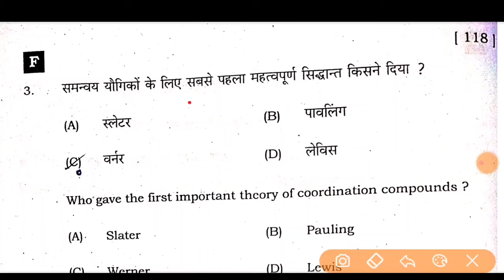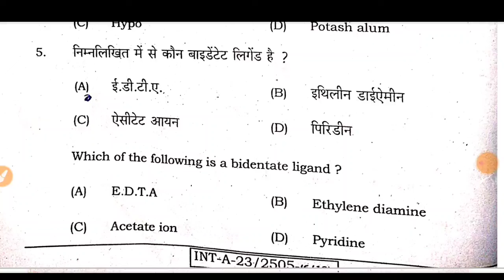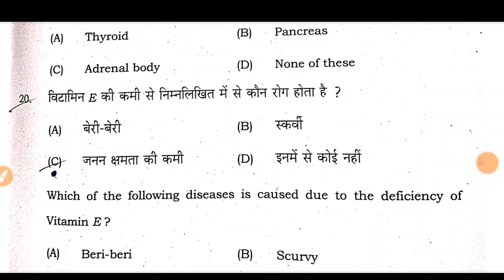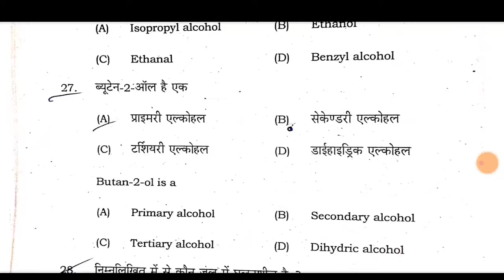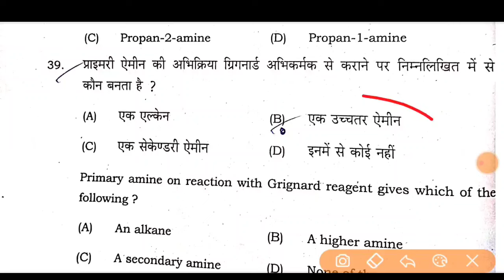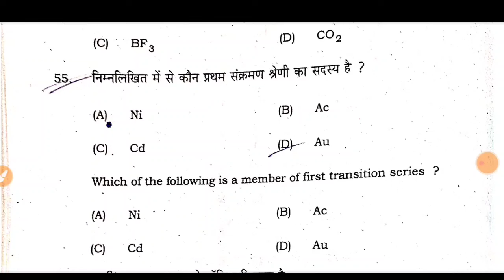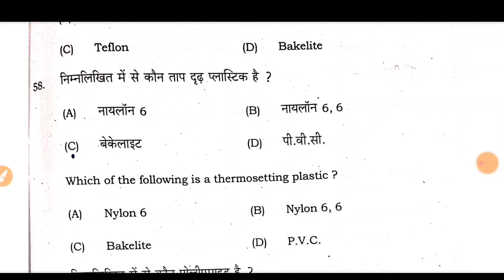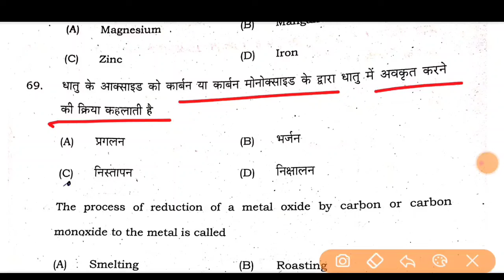Bihar Board Class12th Chemistry objective answer key 2025| class 12th Chemistry objective answer key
Set A Chemistry objective answer key 2025| Class12th Chemistry objective answer key 2025|

Set-F| Class 12th Chemistry objective answer key 2025|12th Chemistry objective answer key 2025|

12th chemistry Answer key 2025
12th Chemistry Answer key 2025
12th chemistry Answer Key 2025
12th chemistry answer key 2025
12th chemistry answer sheet 2025
class 12th chemistry answer key 2025
12th chemistry Answer Key 2025
chemistry Answer Key 12th 2025
3 February Chemistry Answer Key 2025 Set A to J
Bihar Board 12th chemistry Answer Key 2025

12th chemistry Answer Key 2025
3 February Chemistry Answer Key 2025 Set A to J
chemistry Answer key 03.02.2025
chemistry Answer key 2025 12th
12th chemistry Answer key set a 2025
chemistry Answer key 2025
chemistry Answer key 2025 online mast classes
intermediate examination 2025 chemistry objective answer key

12th chemistry objective answer key
12th hindi answer key 2025

12th Math Answer Key 2025| Math  Key 12th
2023 | 1 February Math Answer Key 2025 Set A to J
Education Galaxy. Math Answer key set A 2025. 12th
Math Answer key 2025. Math Answer key 2025 12th
Set A, Set B, Set C, Set D, Set E, Set f, Set G, Set H, SET J,